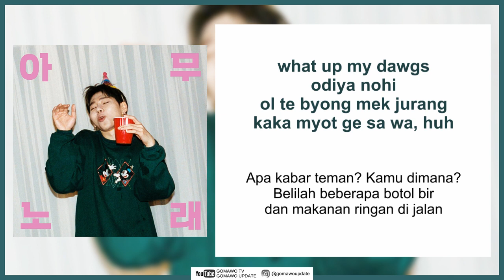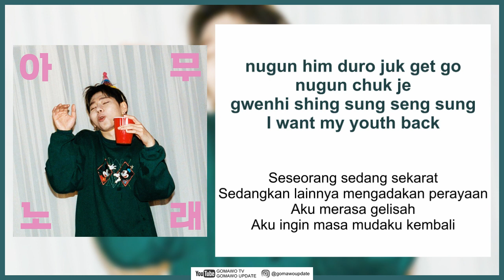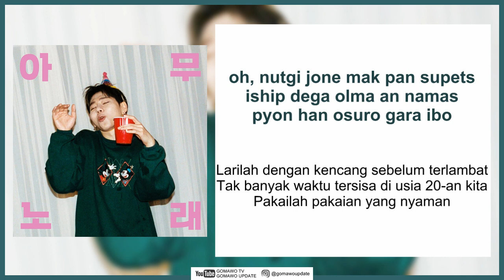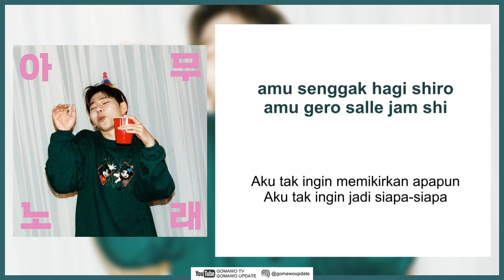ZICO - Any Song EASY LYRICS/INDO SUB by GOMAWO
ZICO - Any Song
Music Video, Korean & Indonesian Easy Lyrics

Credit:
-. Official Audio: ZICO / KOZ Entertainment
-. Lyric: Naver, Color Coded, Kpop Translation, Kpop Lyric, Genius, etc